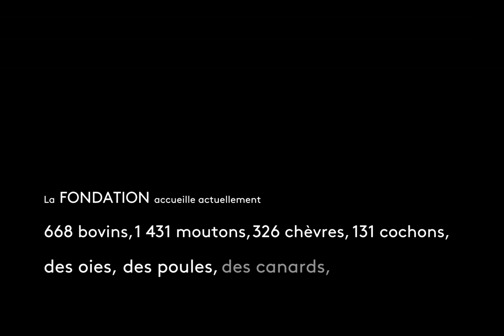Un trimestre de sauvetages à la Fondation Brigitte Bardot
Découvrez les différents sauvetages d'animaux de ferme réalisés par la Fondation Brigitte Bardot au cours d'un seul trimestre.

Musique
Titre:  Long Time Expected - Auteur: Zweeback